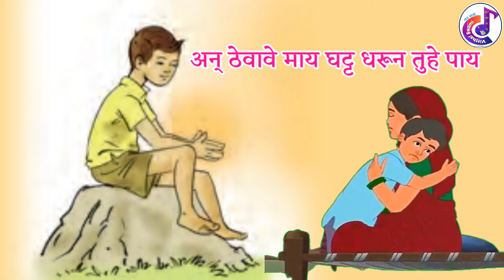माय ' -इयत्ता ६ वी मराठी कविता / may kavita 6th marathi . श्रवणीय सुमधुर कविता.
' माय ' -इयत्ता 6 वी मराठी कविता

श्रवणीय सुमधुर कविता आणि मुलांना सहजपणे गाता येईल अशी कविता.
कविता - माय इयत्ता 6 वी कविता मराठी
कवी - स.ग .पाचपोळ
सदरकर्ते - Team - विठ्ठल स्वामी निर्मित काव्यगंध.
Edited By :  Shreya swami .
Note : Please use headphone for better experience and watch on big screen.